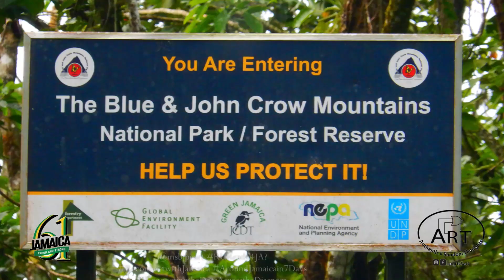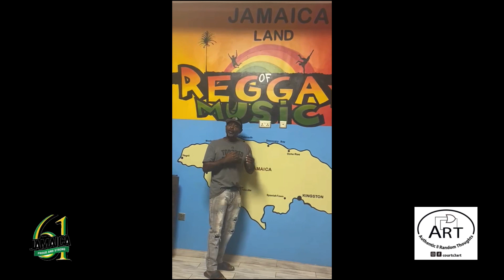JAMAICA61 Celebrating ALL YEAR LONG!!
Same audio, different visuals. JAMAICA!! We celebrate JAMAICA 61 ALL YEAR LONG!!! Courts3Art annually challenges me to create something which screams JAMAICA ... from our very foundation to today ...

Give Thanks Kingston's Best Airbnb Host